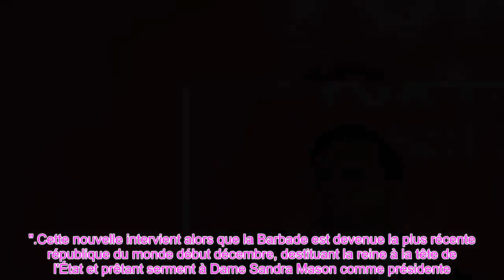👑La Barbade prête pour un remaniement du système fiscal après avoir rompu avec la famille royale